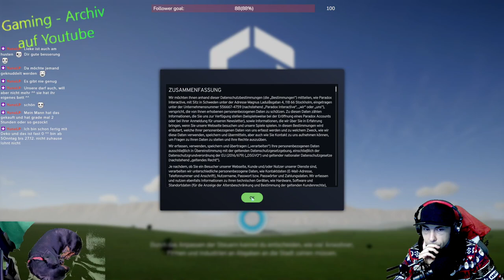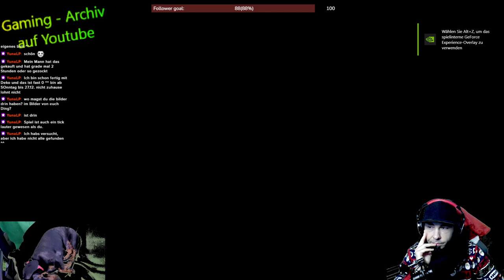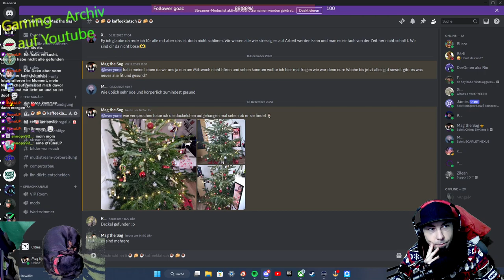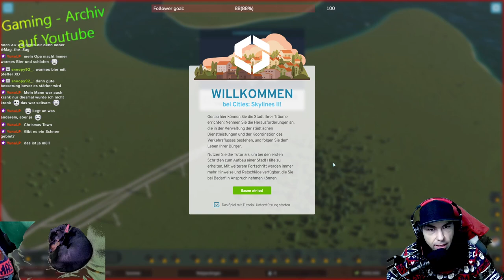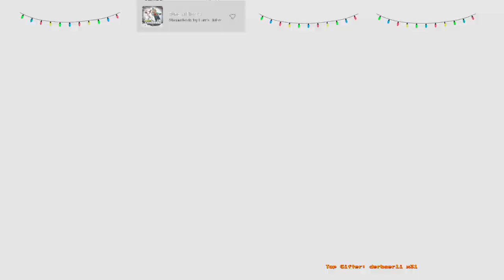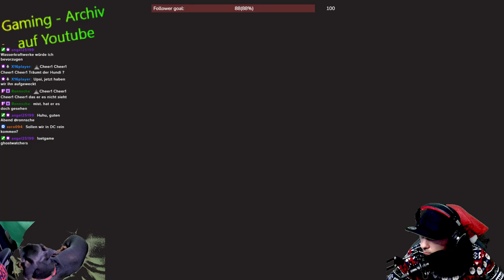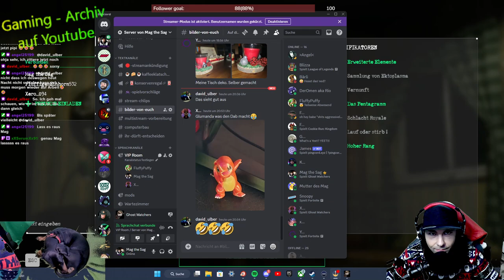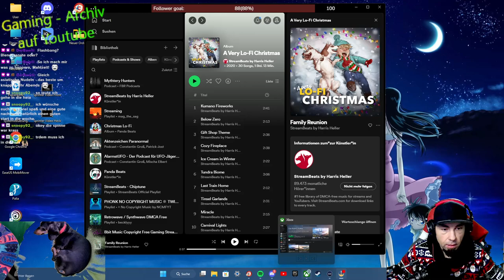10.12.2023 Advent 2.0 Heute u.a. neues Ghostwatches Update mit Fluffy und Xero